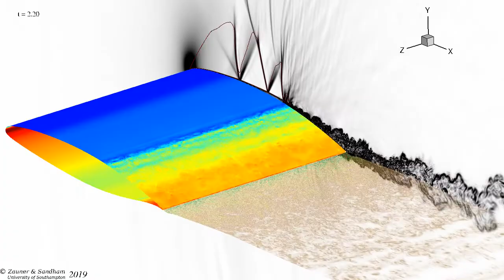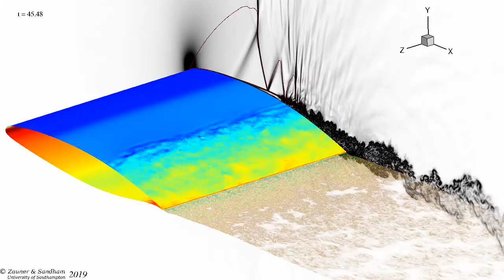wall density preliminary